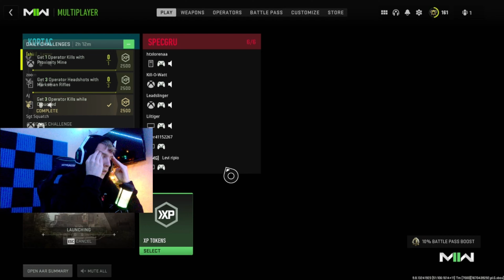The M16 in Modern Warfare 2 NEEDS a Buff IMMEDIATELY